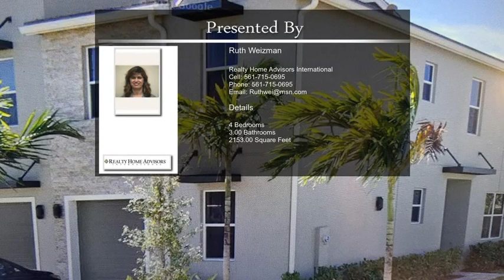8664 Via Mar Rosso Lake Worth FL 33467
Brand New Townhouse! complete water view in  this 4/3 end unit with a one car garage plus double driveway and covered lanai with pavers and it even has smart home features for lights, locks & more. The master bedroom & 2 additional bedrooms plus loft and full size washer and dryer are upstairs with 1 full size bedroom and full bath downstairs. Brand New appliances &  Only a few houses down from the community pool and mailboxes. Excellent location conveniently located within walking distance to shopping center offering a Publix, Dunkin Donuts and more. You won't want to miss this one it's a must see